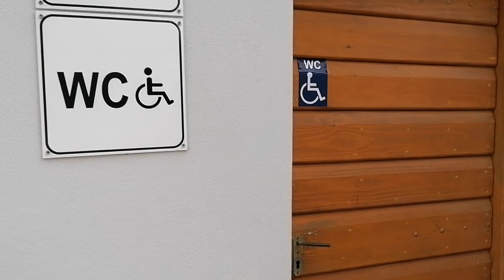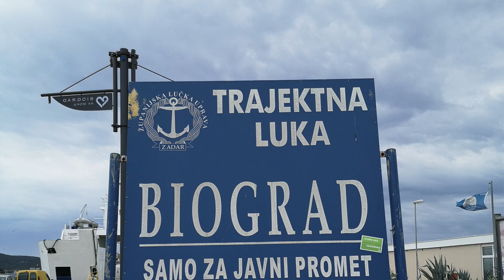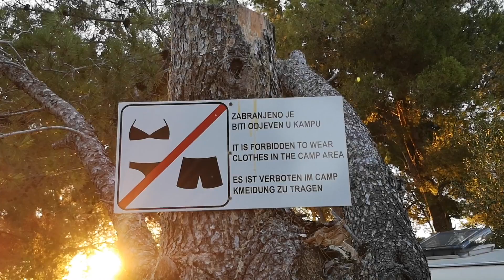Croatia Naturist Camping Sovinje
Kroatien Campingplatz Sovinje Croatia Naturist Camping Sovinje

UNSER EQUIPMENT 🎥

Corinnas Mandala Tuch *

Corinnas Lichterkette *

Schnorchel Set *